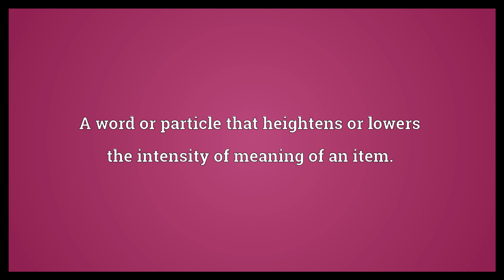Intensifier Meaning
Video shows what intensifier means. That which intensifies.. A word or particle that heightens or lowers the intensity of meaning of an item.. An agent used to intensify the lights or shadows of a picture..  Intensifier Meaning. How to pronounce, definition audio dictionary. How to say intensifier. Powered by MaryTTS, Wiktionary